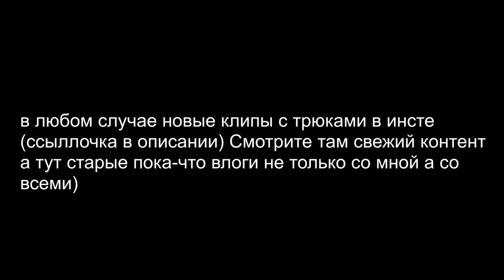ПОЛНАЯ ЖЕСТЬ В ПАРКЕ И НА ДЕРТАХ! НОВЫЕ ТРЮЧКИ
Два жарких летних дня в 7-ми минутном видосе)

Треки с видео:
NORTMIRAGE - IM TOP ON DAT

🎵Song:  SCXR SOUL - TIMELAPS
Official song.

🎵Song:  SCXRSOUL - ACID
Official song.